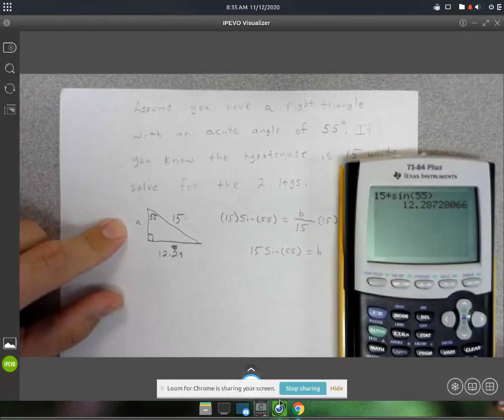Solving for missing sides v2